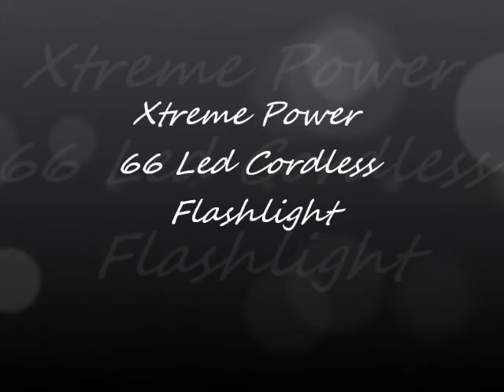66LED Work Light/Home/Shop/Hazard/ DEMO TEST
Use at the SHOP or at HOME as WORK / EMERGENCY / HAZARD LIGHT
66 Super Bright LED.
last about 4 hours one charge
Charging time: 3 hours
Rated LED Life 80,000 Hours.
Li-Ion 1400mAh RECHARGEABLE Batteries w/ Overcharge Auto Shutoff.
UL/CUL Adapter.
Impact Proof.
Swivel Hanging Hook.
Magnetic Holder.

For more info on our products please call Toll Free